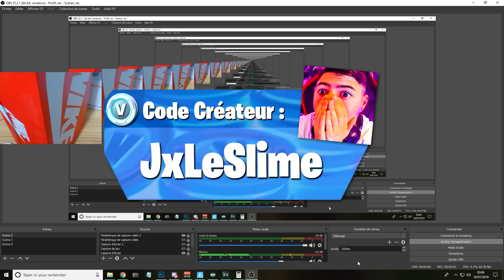J'AI JOUÉ À FORTNITE AVEC CLAVIER/SOURIS POUR 3 € ! Voici le résultat ...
Hey aujourd'hui nouvelle vidéo défi dans laquelle je vais jouer clavier / souris à Fortnite pour un total de 3 €.

Bonne vidéo !